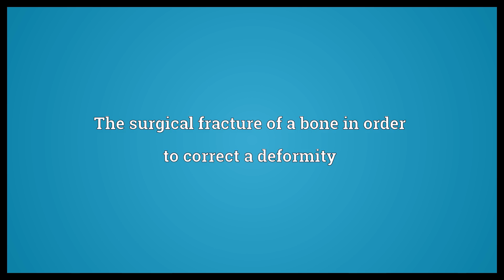Osteoclasis Meaning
Video shows what osteoclasis means. The surgical fracture of a bone in order to correct a deformity. osteoclasis synonyms: diaclasis.  Osteoclasis Meaning. How to pronounce, definition audio dictionary. How to say osteoclasis. Powered by MaryTTS, Wiktionary